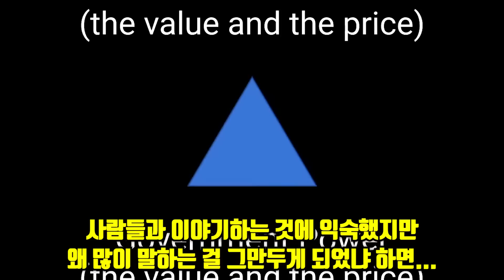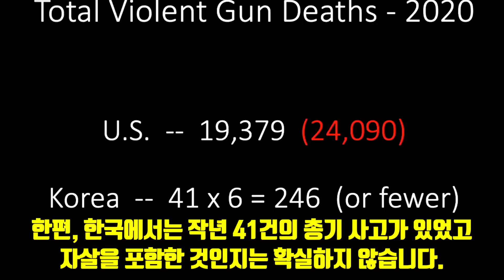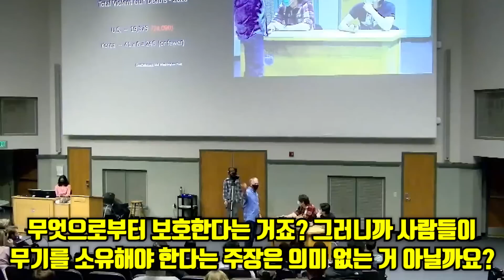미국 교수의 말을 믿지 못하며 대드는 미국 학생들